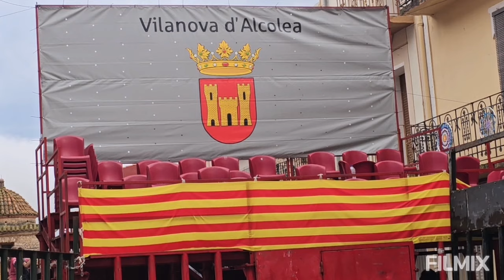VILLANUEVA DE ALCOLEA ( CS ) 26-8-2023 TORO CERRIL DE MANOLO BELTRAN